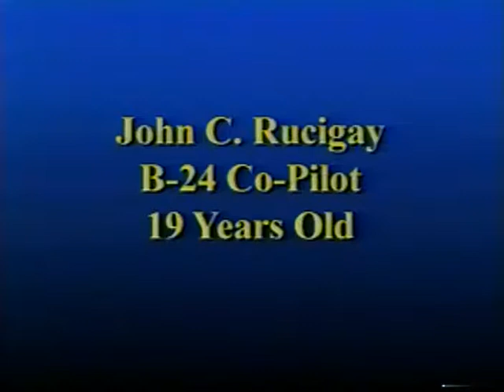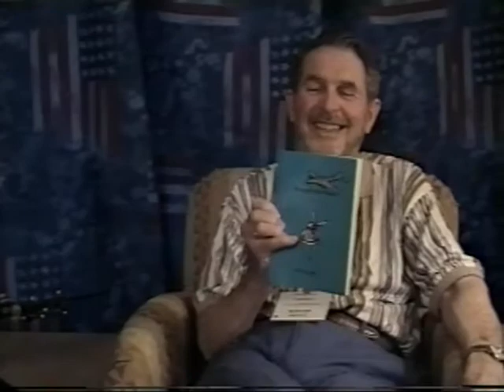WWII Evasion of Allied Airmen John Rucigay, Ken Brower, Bud Loring, Howard DeMallie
This video contains unedited interviews with four Allied airmen, Rucigay, Brower, Loring and DeMallie, who describe their experiences in WWII when they were shot down over Nazi-occupied Europe and evaded capture thanks to help from ordinary people.  The interviews are part of a series of over 30 interviews used in making the EVADE! dvd, a project of the Air Forces Escape and Evasion Society (AFEES) and Friends of the Library of the Air Force Academy in Colorado Springs, CO. For more on the EVADE! dvd and the other interviews, go